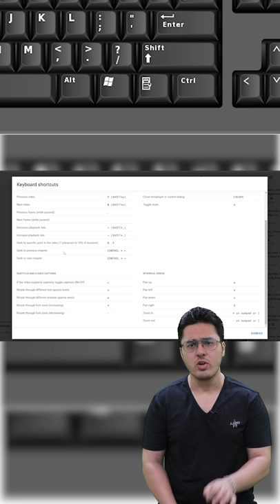Watch YouTube Lectures Like a Pro 🔥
All YouTube Shortcuts you need to know on a single key press! Know more in this shorts